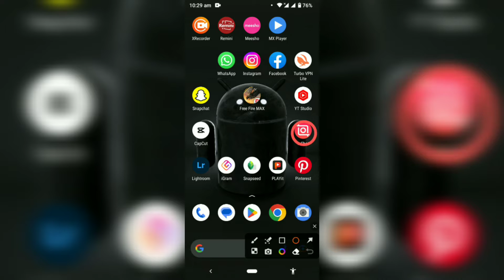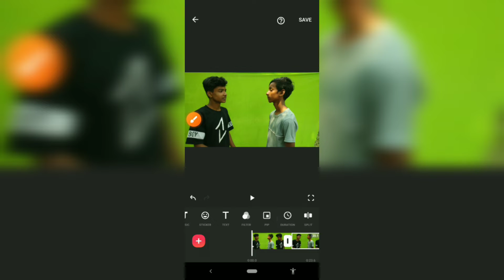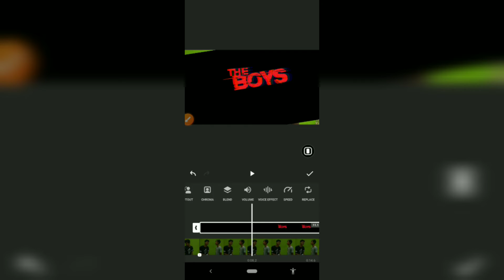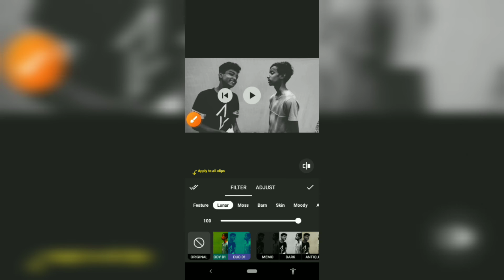youtubeshorts shortvideo viral trending new